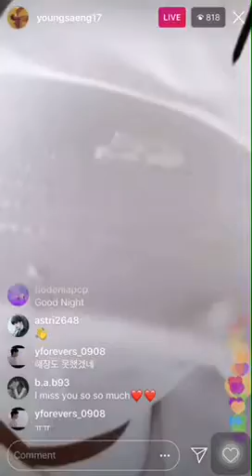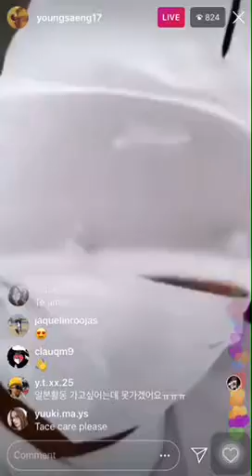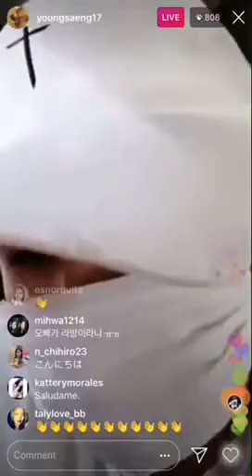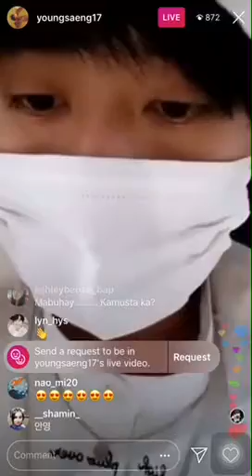181009 Heo Young Saeng (허영생) InstaLive Update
not full and no sound though~ :(